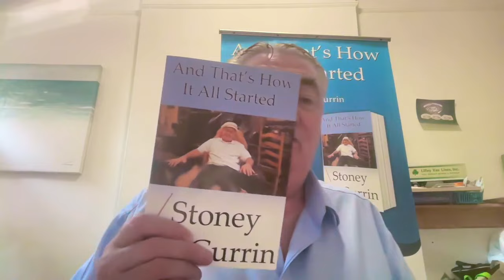Talking about O'Driscoll's Irish Whiskey with Graeme Hawkins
A short interview in the new "It's Good to Talk" series featuring your host John D. Healy as he goes around and talks individually with a unique group of characters who he believes the world needs to see. Tune in as he interviews people who you do not know you want to see but will love seeing them when you finally meet them.

Today's video is with Graeme Hawkins  of O'Driscoll's Irish Whiskey